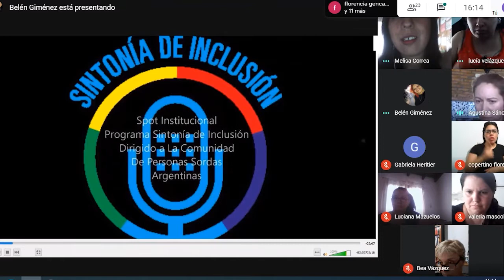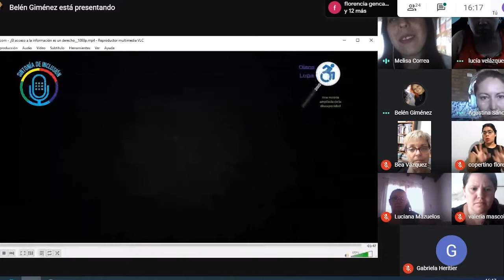MATERNIDAD con perspectiva de derechos sexuales y reproductivos de MUJERES CON DISCAPACIDAD